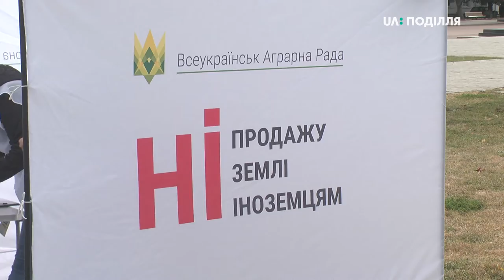Хмельницькі обласні обранці проголосували за депутатське звернення до президента України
За депутатське звернення до президента України з питань проведення всеукраїнського референдуму щодо можливості продажу сільськогосподарських земель проголосували сьогодні депутати Хмельницької обласної ради на черговій 27-й сесії. Звернення підтримали 60 з шістдесяти дев’яти  зареєстрованих у залі депутатів.